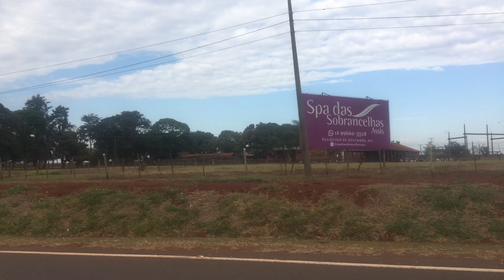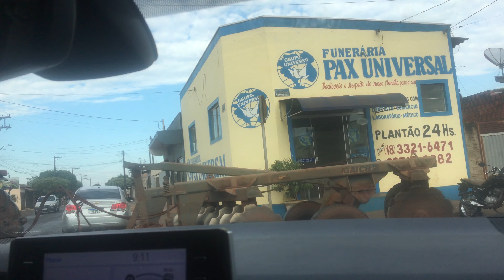Já em Cândido Mota.SP